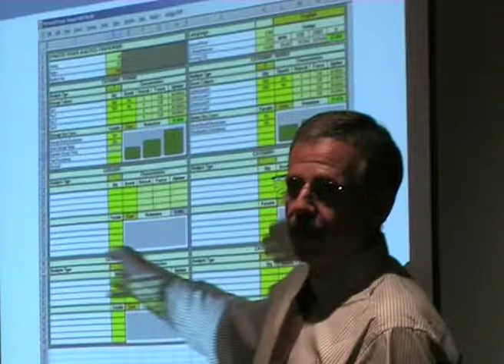Tom Worthington - Introduction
Tom Worthington presentation "Learning to lower costs and carbon emissions with ICT" at
ComputersOff.org-Symantec Green IT Breakfast Briefing, 20 Jan 2009, Canberra. Tom is Board Advisor of ComputersOff.org, IT consultant, Tomw Communications,  Adjunct Senior Lecturer in the Department of Computer Science at the Australian National University. He is also the founding chair of the ACS Green ICT Group.